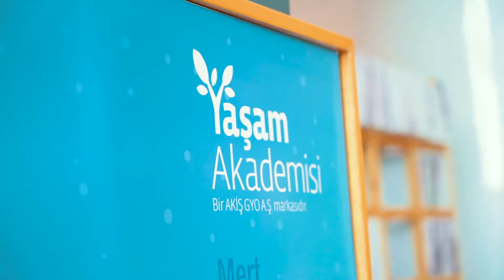Mert Güler - Gülümse ki Gülümset